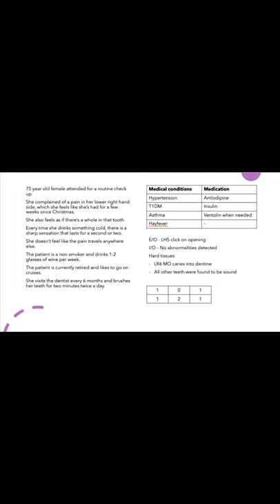Ace your unseen case (Ep. 2) - Examination, special Investigations and treatment planning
Hi guys, join me in this video series as I talk you through the steps I took to graduate from Barts and The London Dental School with Honours and the highest in the year for my Adult Restorative unseen case study.

In episode 2, we go hard on all things examining, diagnosing and treatment planning.

You can find me over on Instragram @tillertalksteeth and please feel free to drop me a message with any questions you may have or pop them in the comments box.